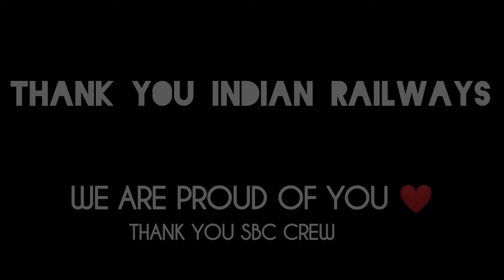THE OXYGEN EXPRESS WITH WDM-3D ARRIVES FINAL DESTINATION | BANGALORE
The 6th Oxygen Special with LKO WDM-3D arrives it's destination ICDW, Bangalore.